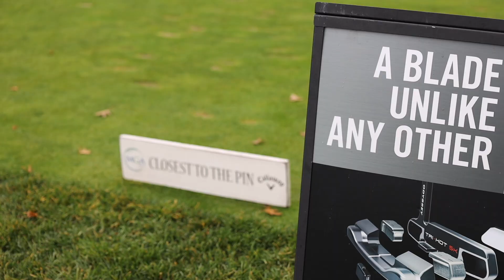20th French-American Challenge | Day 1: Am-Am Competition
The French-American Challenge, which pits a 10-player team of Met Area players against counterparts from the Ligue de Paris Il-de-France, takes place Tuesday and Wednesday at Quaker Ridge Golf Club as the competition returns to the calendar following its postponement in 2020 due to covid-19. The matches, which began in 1990, include six men and four women teams competing in Foursomes, Four-Ball and Singles matches over two days of play. Monday's Am-Am Competition is a best ball contest that kicks off the week!